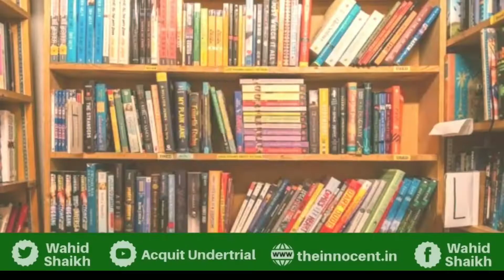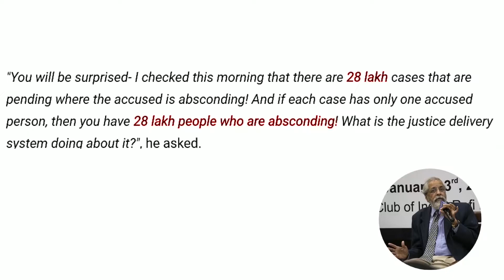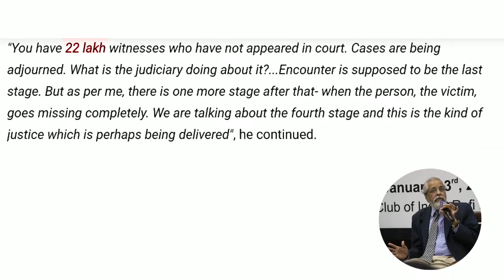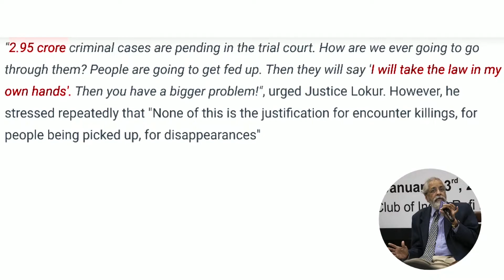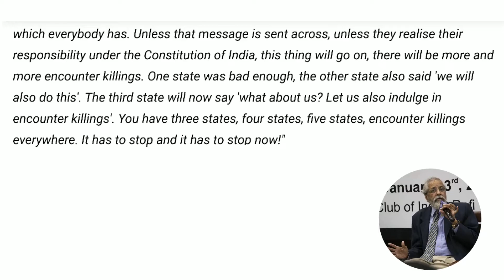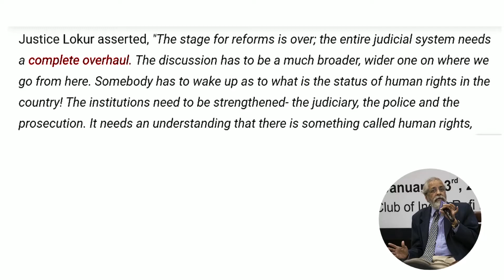Indian judicial system collapsed?|क्या भारतीय न्याय व्यवस्था चरमरा गई है?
AU#66
Today we are talking about the Indian Judicial System